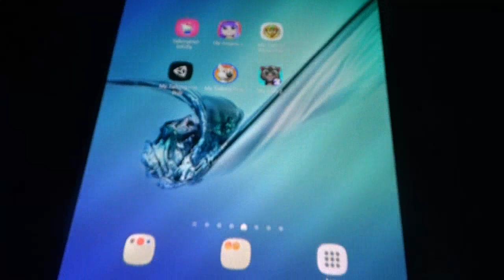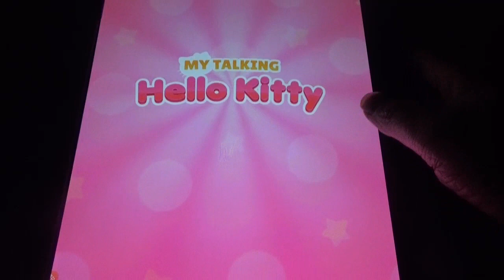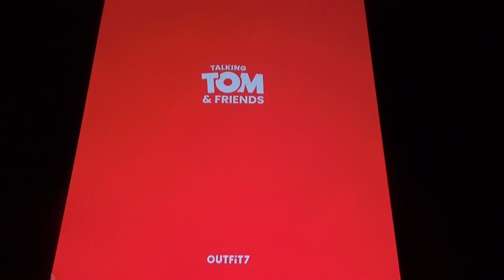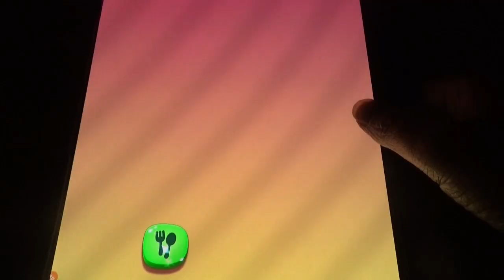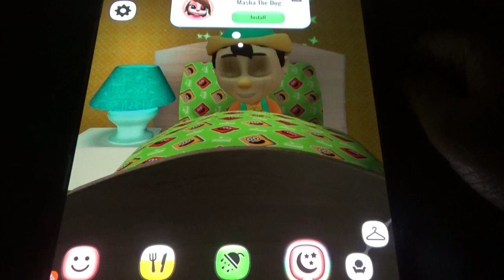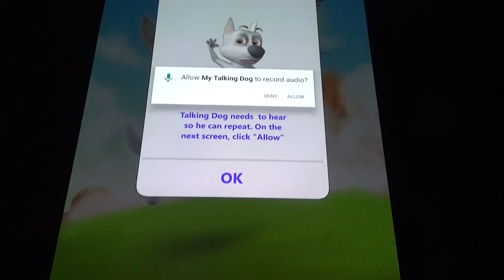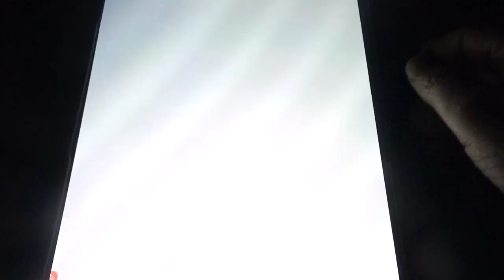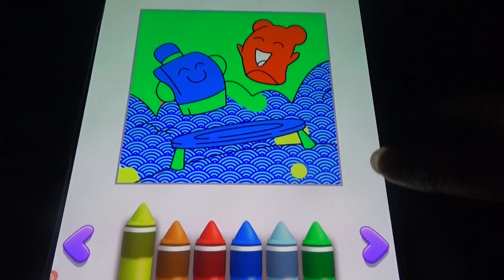My Talking Hello Kitty Vs My Angela 2 Vs My Pinocchio Vs My Bob Cat Vs My Dog Vs My Tom 2